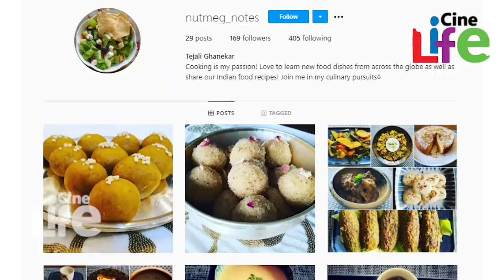മീനത്തില്‍ താലിക്കെട്ടിലെ നായിക സുലേഖ ഇവിടെ ഉണ്ട്.. l Meenathil Thalikettu Malathi l Tejali Ghanekar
ഒന്നോ രണ്ടോ സിനിമകളില്‍ അഭിനയിച്ച ശേഷം സ്‌ക്രീനില്‍ നിന്നും കാണാതായ  നിരവധി നായികമാരാണ് ഉളളത്. പലപ്പോഴും അന്യഭാഷാ താരങ്ങളാണ് ഒന്നോ രണ്ടോ സിനിമകളില്‍ അഭിനയിച്ച ശേഷം സ്‌ക്രീനില്‍ നിന്നും അപ്രത്യക്ഷയാകുന്നത്. വര്‍ഷങ്ങള്‍ക്ക് ശേഷം ഈ നായികമാരെ കണ്ടെത്താറുമുണ്ട് ആരാധകര്‍. അത്തരത്തില്‍ നാളുകളായി സോഷ്യല്‍ മീഡിയയും ആരാധകരും തിരയുന്ന നായികയാണ് സുലേഖ.